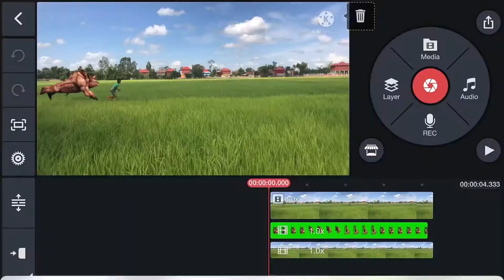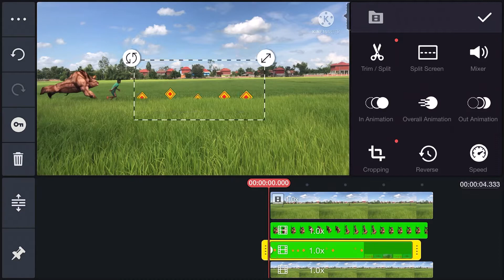Temple Run 2 : Lost Jungle In Real Life